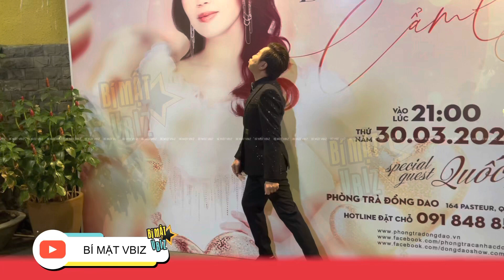QUỐC ĐẠI tiết lộ tình hình sức khỏe CẨM LY, chính chủ cũng lên tiếng khiến fan đồng cảm |BÍ MẬT VBIZ